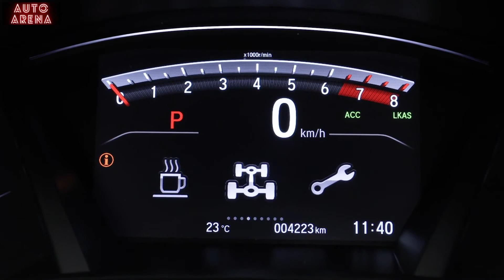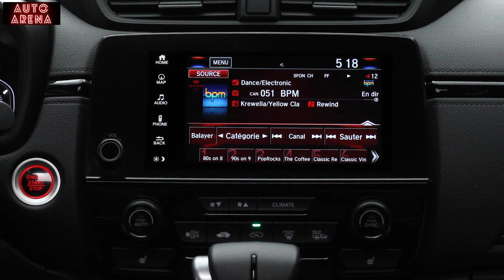New 2021 Honda CR-V SUV - Exclusive BLACK Edition!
Called the Black Edition model, the new CR-V gets a black theme all around with the Black Edition badging prominently placed around. Honda has introduced the highest trim level of its popular SUV CR-V in Japan and Canada. The newly launched versions have been named the Black Edition.